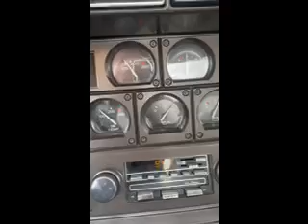January 11, 2023